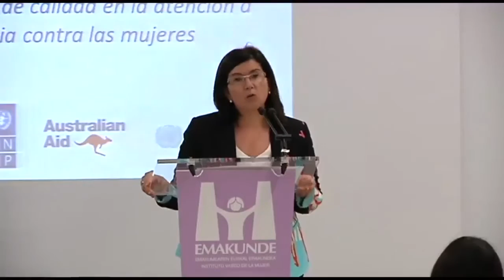Emakundeko zuzendaria, Emakunde eta NBEren arteko elkarlanari buruzko jardunaldian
“Emakumeen aurkako indarkeriaren biktimei ematen zaien arretaren nazioarteko kalitate estandarrak” izeneko jardunaldiaren Emakundeko zuzendari den Izaskun Landaida Larizgoitiaren aurkezpena. Jardunaldi honetan Emakunde Nazio Batuetako zenbait agentziekin (UNFPA eta UN Women, besteak beste) burutzen ari den kolaborazio lanaren testuinguruan kokatzen da eta haren helburua da zehaztea zeintzuk izan behar diren gutxieneko estandarrak emakumeen kontrako indarkeriaren biktima direnak artatzeko.

- Berdintasuna komunikabideetan.